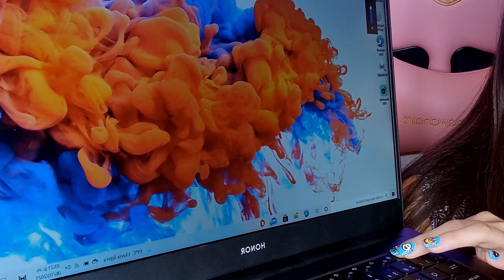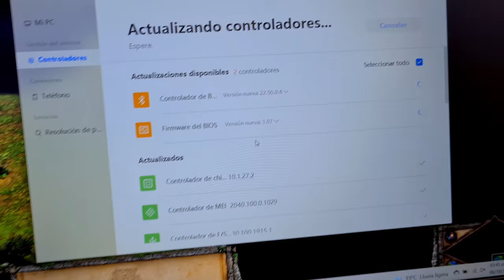Honor Magic Book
Hola, estuve utilizando las últimas semanas una coputadora Honor MagicBook x14 y  me he encontrado con un equipo que te permite realizar tus tareas diarias sin ningún contratiempo.

Assassins Creed Valhalla $415
Xbox One S $7,599
Echo Show 15
Ofertas para mascotas